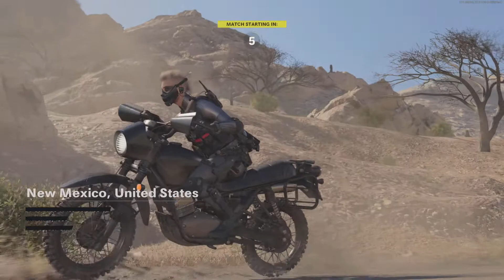Call of Duty: Black Ops Cold War_20210515065656